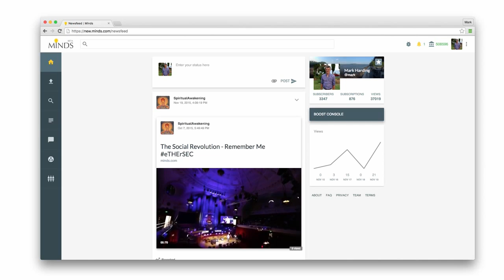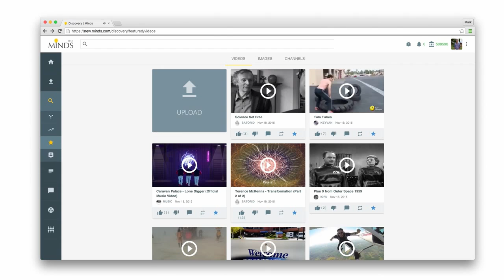Minds: Facebook Privacy Joke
There is No Privacy on Facebook, they own your data, Free your Mind at Minds.com